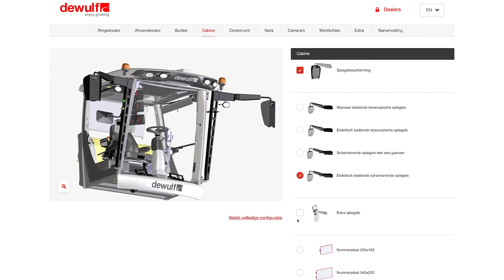Hoe Dewulf Group Elfsquad CPQ inzet als digitaal en schaalbaar dealerportaal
Dewulf Group is een grote wereldwijde speler in de landbouwmachine markt. Als full-liner levert Dewulf Group landbouwmachines van A tot Z voor aardappeltelers wereldwijd. Het familiebedrijf is uitgegroeid tot bijna 400 medewerkers. Dewulf Group heeft haar hoofdlocatie in Roeselare, daarnaast heeft zij nog twee vestigingen in Winsum (Nederland) en Brasov (Roemenië). Met een dealernetwerk van ruim 120 dealers levert Dewulf Group een omzet van 83 miljoen euro.

In deze video kom je niet alleen alles te weten over de uitdagingen in het sales proces van Dewulf Group. Je ontdekt ook waarom het voor Dewulf Group zo belangrijk is een CPQ oplossing te kiezen die toekomstbestendigheid garandeert. Door eenvoudige integratie met het bestaande IT-landschap, door cloud-based software te kiezen en door de inrichting in eigen beheer te houden.

Ben jij benieuwd hoe Elfsquad CPQ in te zetten is voor jouw maakbedrijf? Ga dan naar onze website en vraag een demo of trial aan